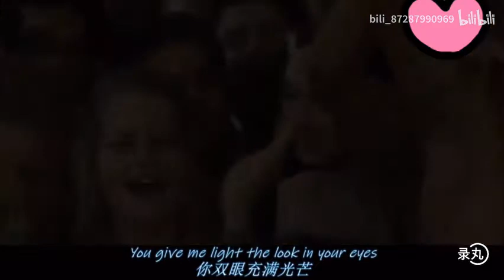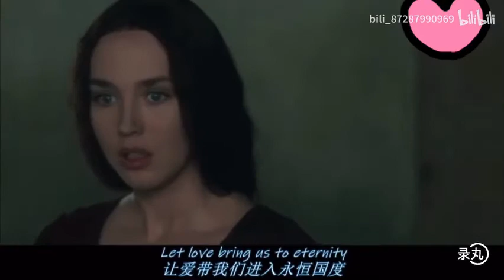英文版的《千千阙歌》